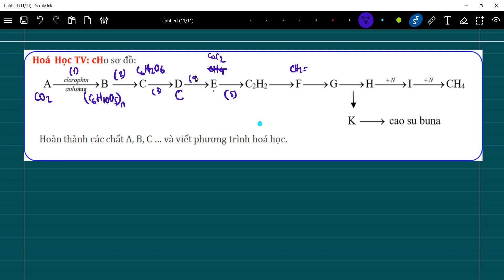HSG HOÁ 9 | Hoàn thành các chất A, B, C … và viết phương trình hoá học.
hsg HOÁ 9 | Hoàn thành các chất A, B, C … và viết phương trình hoá học.★ Kênh   sẽ mang đến cho các em tất cả các lời giải của bài tập hoá học. Giúp em học hoá ngày càng tốt hơn